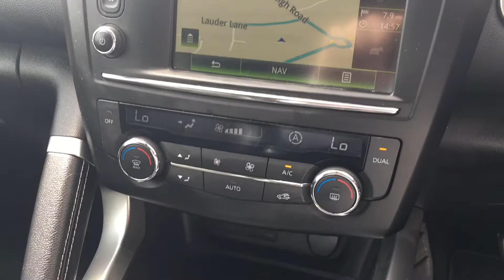Renault Kajar Bose HD